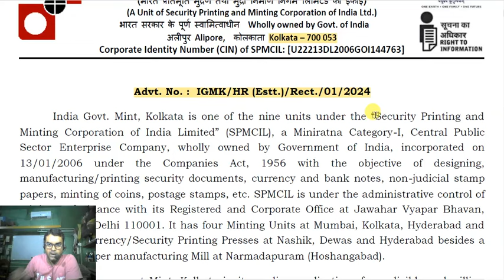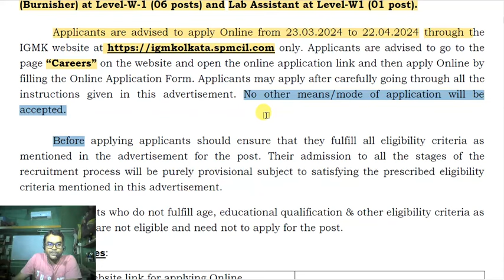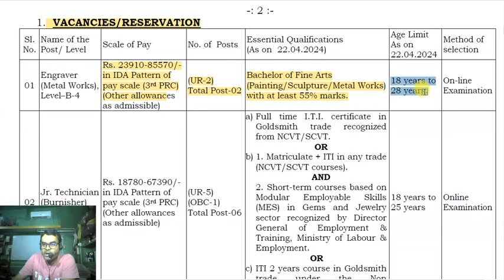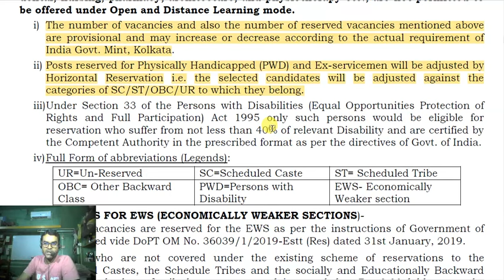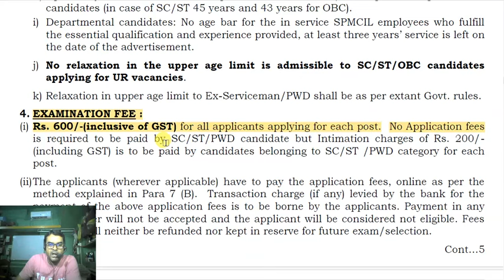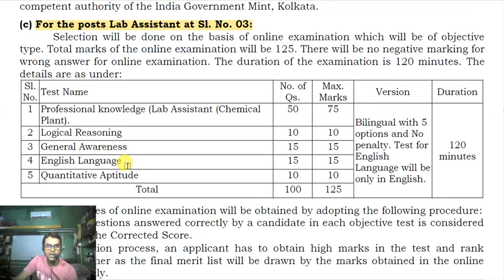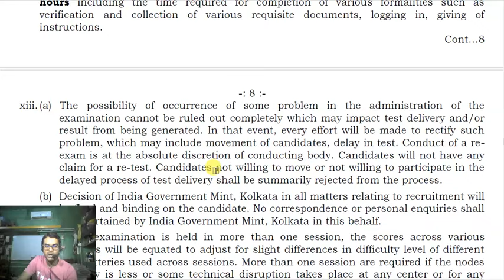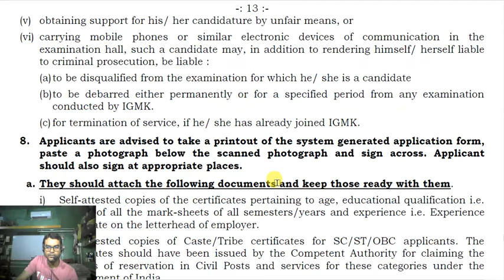IGM Kolkata Recruitment 2024 👛 IGM Kolkata Vacancy 2024 🌳 IGM Recruitment 2024 🏓 WB Recruitment 2024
Topic related other videos' keywords: 👇

it is an useful, helpful and informative video
how to apply online
how to form fill up online
ploy info
Govt Jobs
wb job
wb latest govt job 2024
free job alert com west bengal
sarkarinaukri com 2022 west bengal
wb govt job 10th pass
west bengal govt job after graduation
west bengal govt job news
freejob alert wb
freejobalert com wb
www freejobalert com wb
free job alert in west bengal
free job alert wb
free job alert 2023 west bengal
wb free job alert
west bengal free job alert
freejobalert kolkata
west bengal job vacancy 2024
data entry in kolkata
data entry operator in west bengal
data entry operator in kolkata
job in asansol 10th pass
12th pass job in raiganj
work from home jobs for 12th pass in kolkata
12 pass job howrah
12 pass job siliguri
job for kolkata 12 pass
job vacancy in asansol 10th pass
kolkata 12 pass job
10th pass job in cooch behar
12th pass job in contai
12 pass job in asansol
job in burdwan 12th pass
jobs in naihati for 12th pass
west bengal 12th pass job
10th pass job in bankura
10th pass job kolkata
10th pass jobs in siliguri for female
12 pass job in kharagpur
12 pass job in krishnanagar
12th pass job in medinipur
trainee lab technician specsavers
manufacturing lab technician
production lab technician
dental lab technician hiring near me
histopathology technician
dental labs near me hiring
aspen dental lab technician
aspen dental lab tech jobs
laboratory engineer jobs
dental lab jobs near me
medical lab technician how to become
cath lab scrub tech
actalent lab technician
dental lab technician jobs near me
dental lab tech jobs near me
veterinary lab assistant
medical technologist near me
biotech lab technician
jobiti
draughtsman civil engineering
government jobs for iti ac mechanic
instructor iti vacancy
iti instructor recruitment
iti teacher recruitment
iti teacher vacancy
iti health sanitary inspector job
itis jobs
l&t iti electrician jobs
medical lab attendant
lab attendant
laboratory attendant
lab attendant job
lab attendant job 2024